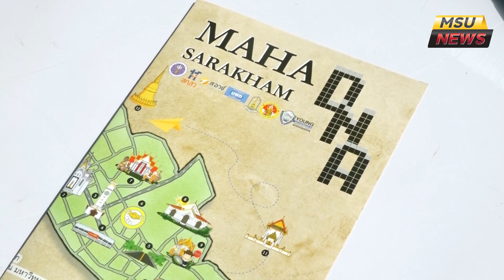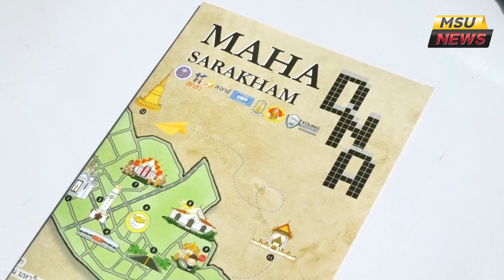มมส ร่วมกับภาคีเครือข่ายเปิด “เส้นทางการเรียนรู้ : มหาสารคาม DNA”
วันที่ 6 ตุลาคม 2566 มหาวิทยาลัยมหาสารคาม ร่วมกับภาคีเครือข่าย จัดโครงการพิพิธภัณฑ์กินได้ ขับเคลื่อนการเรียนรู้และเศรษฐกิจสร้างสรรค์ตักสิลานคร โดยมี นายวิบูรณ์  แววบัณฑิต ผู้ว่าราชการจังหวัดมหาสารคาม เป็นประธานกล่าวเปิดงาน “เส้นทางการเรียนรู้: มหาสารคาม DNA” ซึ่งเป็นกิจกรรมหนึ่งในโครงการพิพิธภัณฑ์กินได้ ขับเคลื่อนการเรียนรู้และเศรษฐกิจสร้างสรรค์ตักสิลานคร ซึ่งเป็นการทำงานร่วมกันระหว่างหน่วยงานของมหาวิทยาลัยมหาสารคาม ได้แก่ สถาบันวิจัยศิลปะและวัฒนธรรมอีสาน คณะสถาปัตยกรรมศาสตร์ ผังเมือง และนฤมิตศิลป์ และคณะการบัญชีและการจัดการ ร่วมกับ เทศบาลเมืองมหาสารคาม และ YEC หอการค้าจังหวัดมหาสารคาม โดยการสนับสนุนของหน่วยบริหารและจัดการทุนด้านการพัฒนาระดับพื้นที่ (บพท.) ภายใต้ กรอบการวิจัย “การพัฒนาเมืองแห่งการเรียนรู้ (Learning City)”

ภาพ/ข่าว : บุณฑริกา ภูผาหลวง
วิดีโอ : นายอธิษฐ์  เชิญขวัญชัย
ตัดต่อ : นายอธิษฐ์  เชิญขวัญชัย
เสียงบรรยาย : นายอธิษฐ์  เชิญขวัญชัย